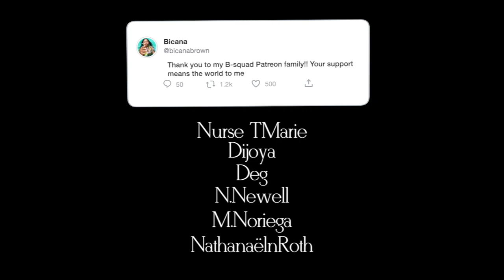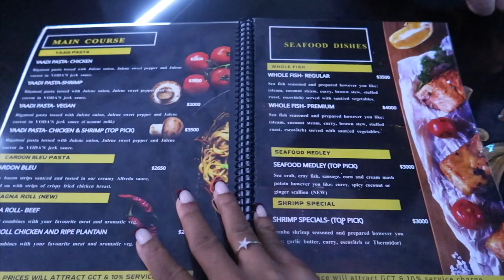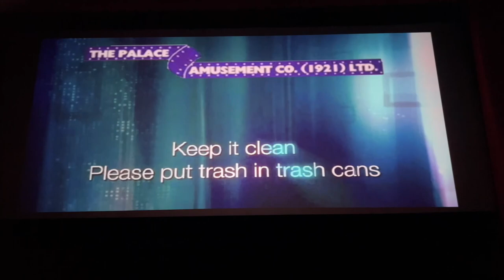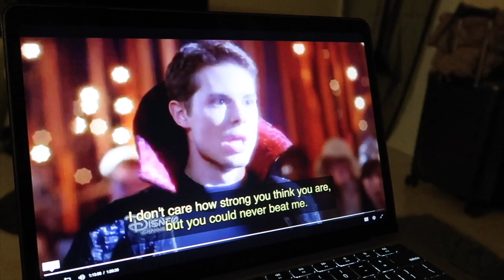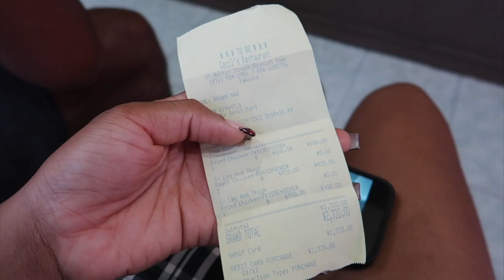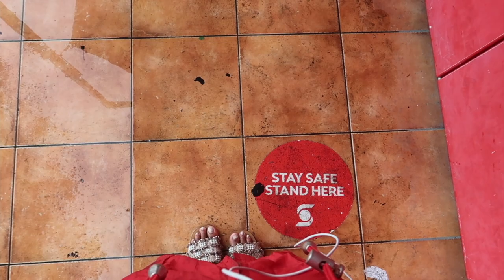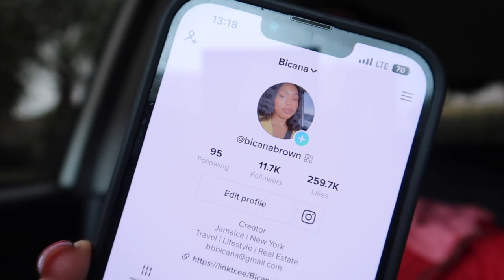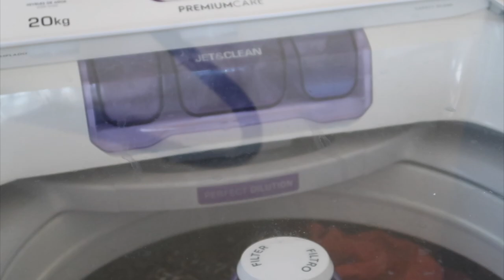Dinner & Movie Date Vlog | Brand Meetings + More Interviews + Bye Bye Taxi + Cutting My Hair?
Hey B-squaadd! I hope you enjoy todays video " Dinner & Movie Date Vlog | Brand Meetings + More Interviews + Bye Bye Taxi + Cutting My Hair? "

♡ CHAPTERS
0:00 Intro
2:53 Getting Ready + Youtube Issues
3:51 Date Night
6:30 Run Errands + Chit Chat
13:17 Breakfast + Brand Meeting
17:50 The Best Nap Ever + Biker Round Robin
22:33 Airline Interview + Errands
26:47 Breakfast Date
28:30 Chit Chat + Final Touches on The Taxi
36:34 Morning + Cutting My Hair? Myself?
39:35 Laundry + Chit Chat
42:54 Outro

♡ LET’S CONNECT!

⊹ Bicana Brown
⊹ 26
⊹ Jamaican

♡ Editing
⊹ Final Cut Pro X
⊹ Photoshop